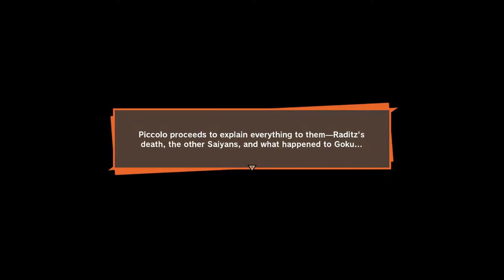Time for a reality check Gohan. DBZ Kakarot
One minute your headbutting your uncle and then your dads dead. Such is life for Gohan